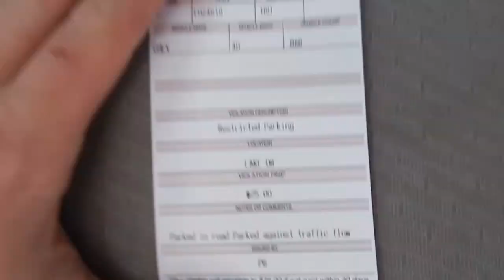FLOUNDER!!.....{catch, clean, cook} The Ultimate SURF & TURF!!!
We had a BLAST for the few days we were at the coast. caught a bunch of flounder in the hog inlet. this is part one and be looking for part two in a few days!!